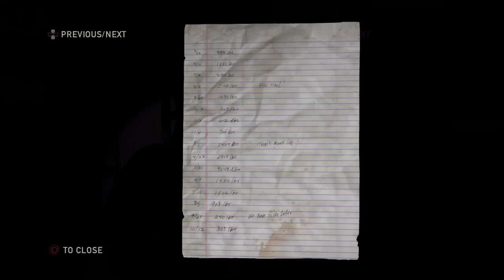The Last of Us Remastered Part 24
Here's Part 24 of The Last of Us Remastered for PS4. Enjoy.